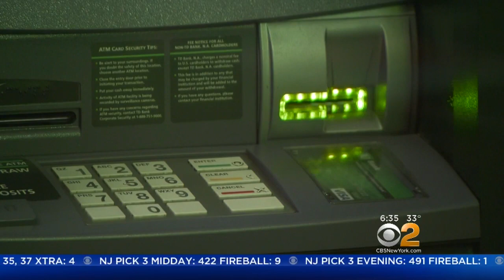Police: Two Men Seen Installing Skimmers At Bank & Stores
Police are searching for two men who they say were caught on camera installing so-called skimming devices at stores and a bank. CBS2's Magdalena Doris reports.